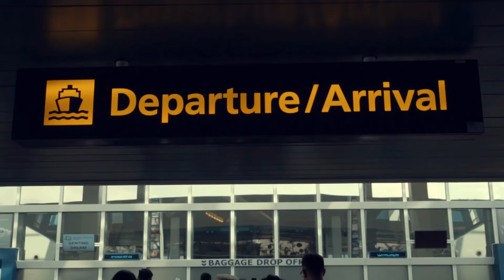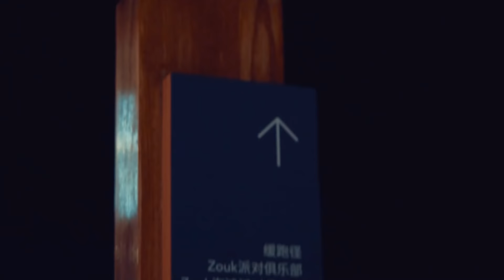LIBURAN DI KAPAL MEWAH!